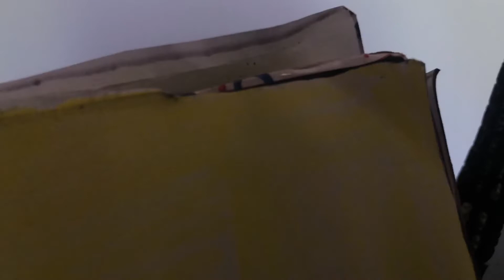Godzilla 2019 vs Godzilla 1994